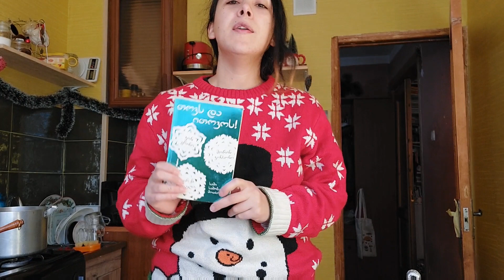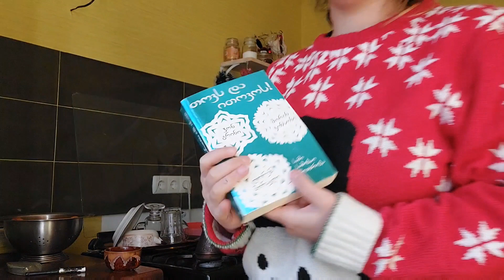ქმარი მიფქვავს ყავას //ბიბლუსში საახალწლო წიგნი არ ჰქონდათ